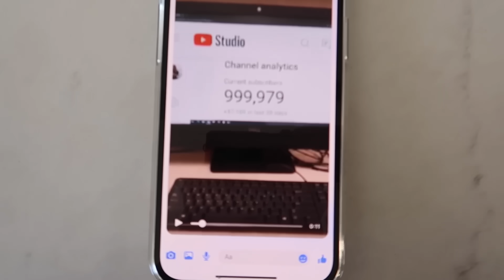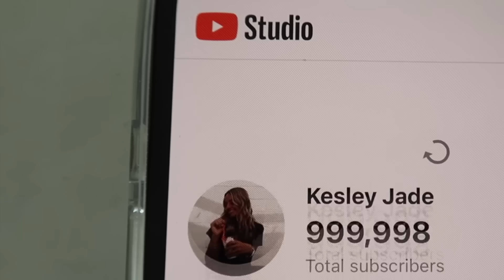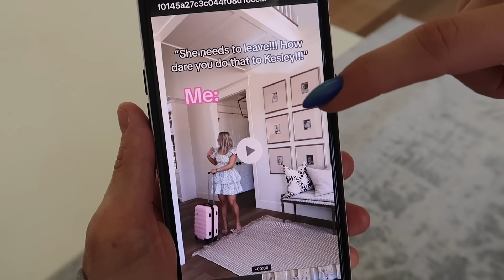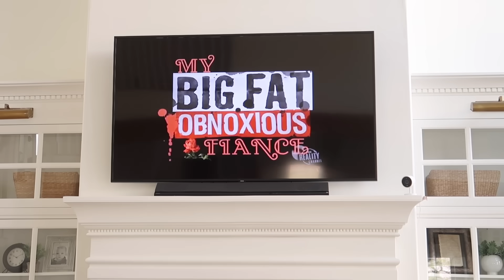Exciting News For Kesley | The LeRoys